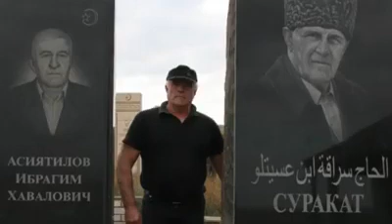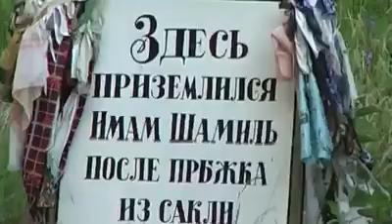Магомедтамир Синдиков О Суракате